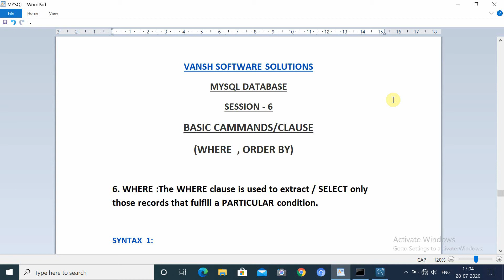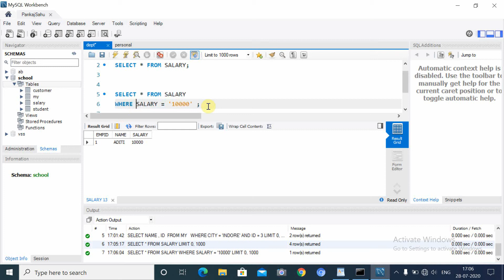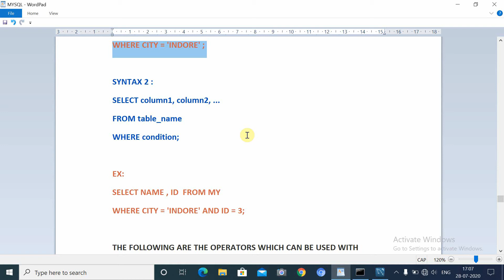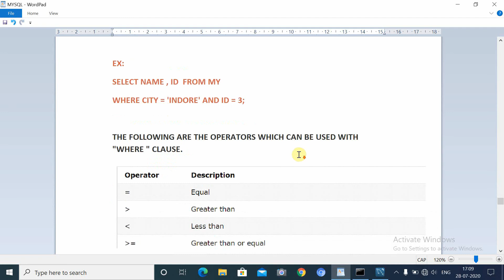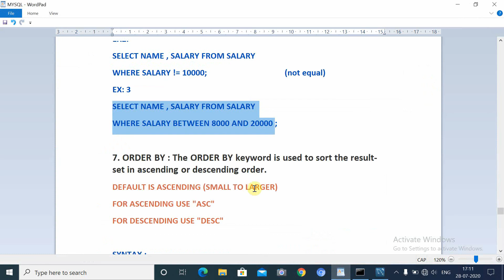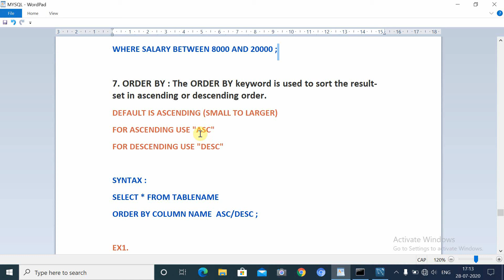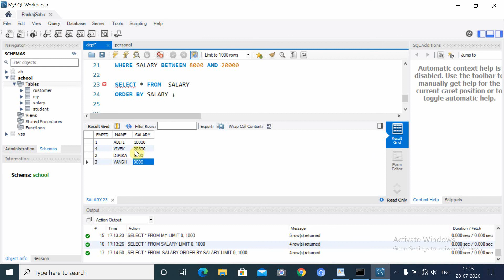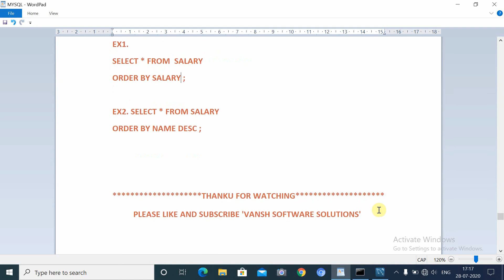WHERE AND ' ORDER BY ' CLAUSE IN MYSQL |BASIC CAMMANDS | MYSQL CLASSES 07 | WITH CLASS NOTES |VSS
IN THIS VIDEO , WE TEACH ABOUT COMPLETE MYSQL DATABASE IN HINDI .FROM DEPTH TO TOP
THIS VIDEO CONTAINS BASIC CAMMANDS (WHERE AND ORDER BY)  OF MYSQL.

YOUR COMMENTS ARE ALSO WELCOMED HERE
ORDER BY
MYSQL
SELECT CAMMAND IN MYSQL
SELECT DISTINCT
SELECT DISTINCT IN MYSQL
HOW TO SELECT DATA IN MYSQL
DISTINCT CLAUSE
BASIC CLAUSE OF MYSQL
BASIC CAMMANDS OF MYSQL
IMPORTANT CLAUSE OF MYSQL
VANSH SOFTWARE SOLUTIONS
TOP MOST CAMMANDS CLAUSE OF MYYSQL
DATATYPES OF MYSQL
INSERT INTO CAMMAND IN MYSQL
CREATE TABLE
CREATE DATABASE
MYSQL COURSE
MYSQL DB
MYSQL DATABASE